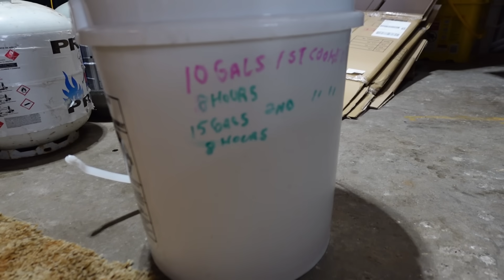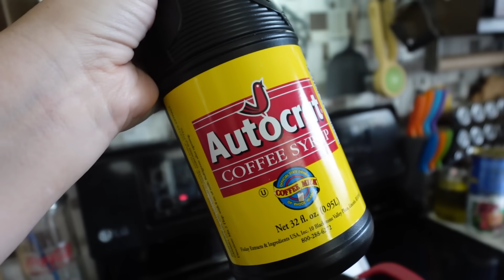Do You Think My Husky Is Happy To Be Home?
Do You Think My Husky Is Happy To Be Home? It's the last leg of the trip, before we do it all over again!  We got home in good time, and got right back to work, as we are leaving again in 7 days!!